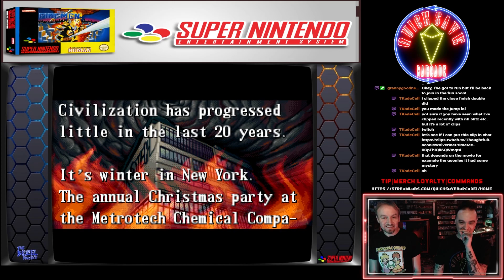The Firemen - SNES Broken Game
Let's talk about this game. You have 2 Firemen, sorry highrise Firemen, because that's a special version. But the game is only single player, when clearly it could be 2. There's no music to speak of. You can walk through walls for no reason. This game is broken. You young gamers think you have broken games to complain about? Play this!

Give us a follow on Twitch or Kick for more gaming every Tuesday and Thursday 6pm MT and Saturday at 3pm MT.